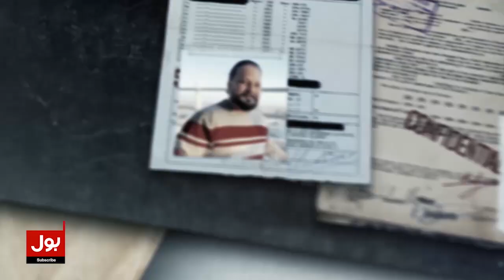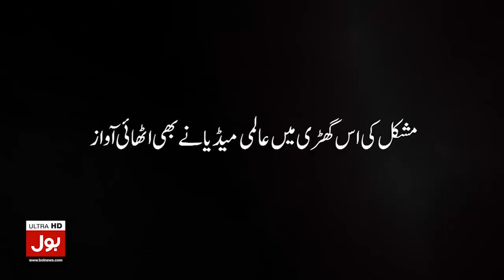Sheikh rasheed In Action | Shehbaz Sharif Trapped? | Vote Of Confidence Latest News | Breaking News